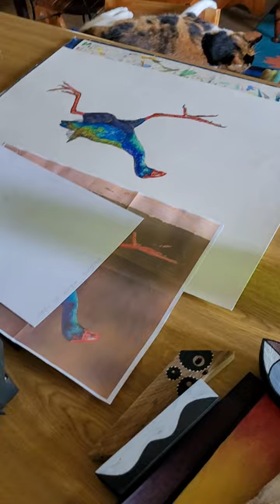Chair thief!!!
Kitty just stole my chair - AGAIN! She just loves being part of the action. I usually paint at my easel, but I’m about to add the ground under my Swamphen’s feet, and it’s quite a bit looser - and therefore wetter - than the bird itself. I decided working flat is the way to go, thereby avoiding gravity making a mess out of things… I’m working amidst a few wooden animal masks that are in progress too!⁠